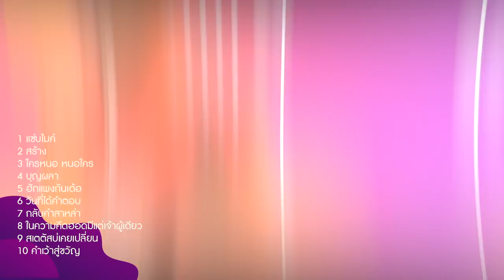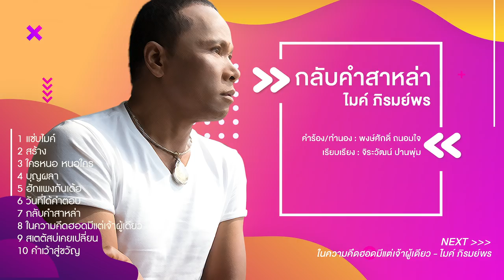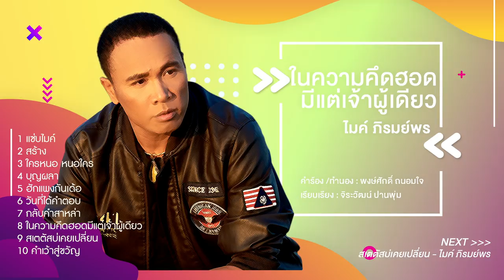รวมเพลง: Best of Mike Piromporn [แซ่บไมค์, สร้าง, วันที่ได้คำตอบ]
♪ รวมเพลงที่ดีที่สุดของ "ไมค์ ภิรมย์พร"
♪ เบส ออฟ ไมค์ ภิรมย์พร

00:04  แซ่บไมค์

03:41  สร้าง

08:02  ใครหนอ หนอใคร

12:20  บุญผลา

16:46  ฮักแพงกันเด้อ

21:02  วันที่ได้คำตอบ - ไมค์ & บอย Peacemaker

25:17  กลับคำสาหล่า

30:13  ในความคึดฮอดมีแต่เจ้าผู้เดียว

35:17  สเตตัสบ่เคยเปลี่ยน

39:44  คำเว้าสู่ขวัญ